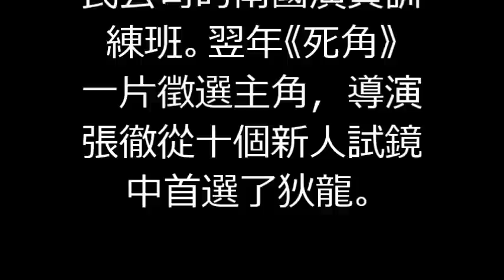【影壇舊事】一代大俠 狄龍 珍貴英語訪談影片 懷舊影片 2016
狄龍，原名譚富榮，香港著名演員。曾獲得香港電影金像獎最佳男配角以及金馬獎最佳男主角獎。

狄龍於1968年考入邵氏公司的南國演員訓練班。翌年《死角》一片徵選主角，導演張徹從十個新人試鏡中首選了狄龍。在之後的幾年中，狄龍主要與導演張徹合作，更是張徹認為在眾多選角中，與姜大衛扮演「雙角」最成功的搭檔。張徹認為，以京戲武生來比喻，姜大衛是「短打」，狄龍是「長靠」；一叛逆，一正派；一活一穩，可謂相得益彰。因此，狄龍在張徹導演影片《保鏢》(1969)、《報仇》(1970)、《十三太保》(1970)、《新獨臂刀》(1971)與姜大衛搭檔演出。從1976年起，狄龍開始了與導演楚原的合作，出演多部由古龍武俠小說改編的電影，如《楚留香》、《蝙蝠傳奇》、《天涯明月刀》、《多情劍客無情劍》等。他也是主演楚原影片最多的男星。此外，狄龍與孫仲、唐佳等導演都有合作。狄龍不僅在造型上神肖形似，因從小就學有詠春拳，武打招式也豐富多采。因此，狄龍主演的電影在台灣、東南亞風靡一時，他的演技也聲譽遐邇。